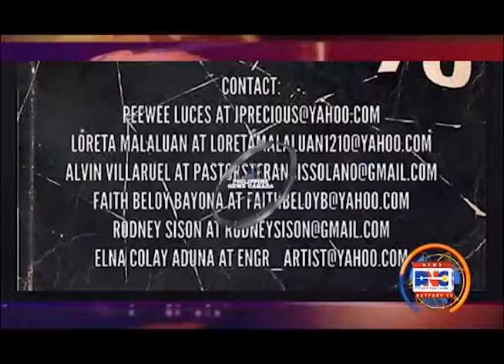Philippine News Canada October 23, 2017